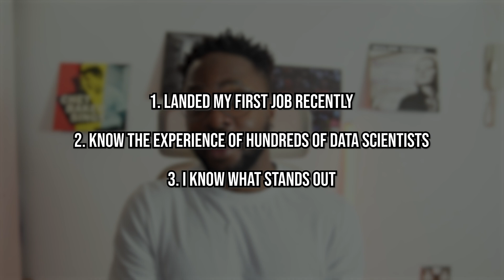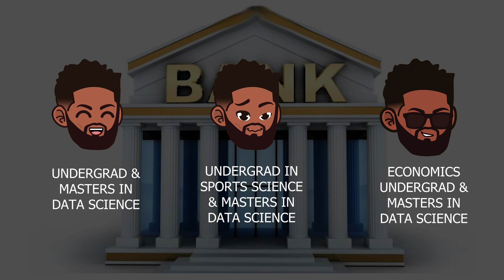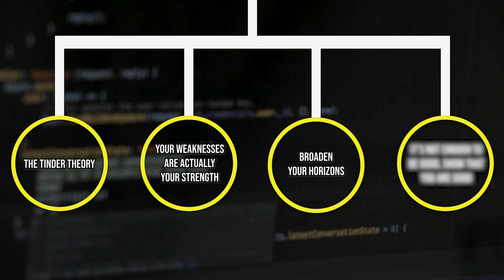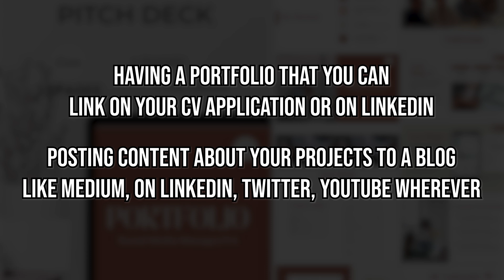Why It's So HARD To Find A Data Science Job Now (And How To Fix It)